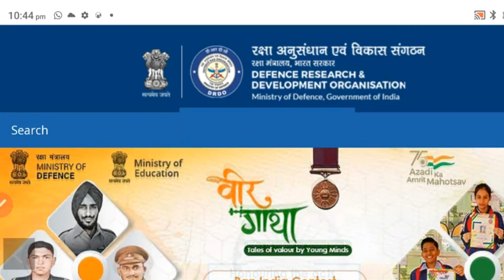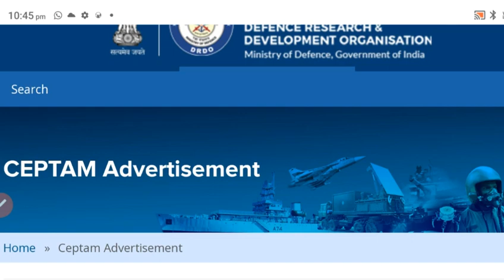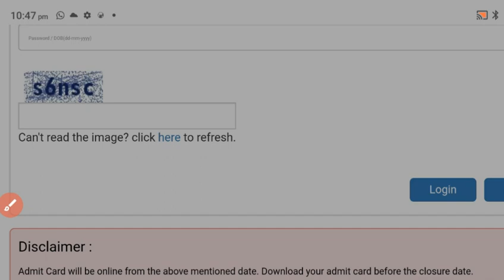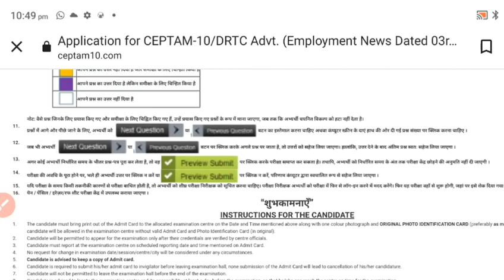drdo ceptam 10 admit card 2022 download kaise kare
drdo ceptam 10 admit card 2022 download kaise kare mobile se
drdo ceptam 10 ka admit card kaise download karen